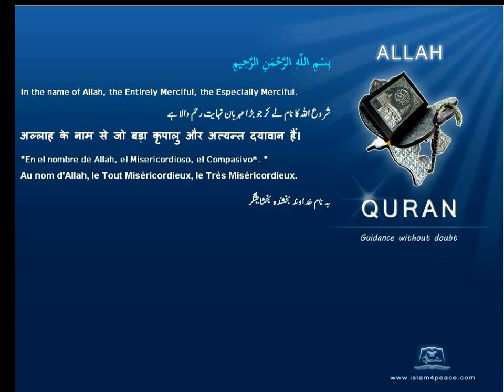Quran Spanish with Arabic 105-الفيل-Al-Fil-The Elephant(Meccan)Islam4peace.com